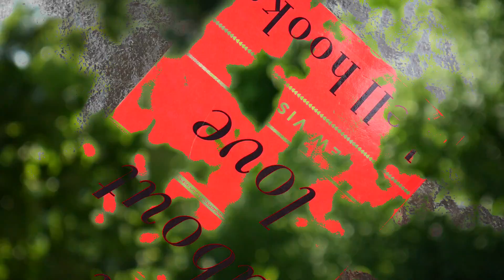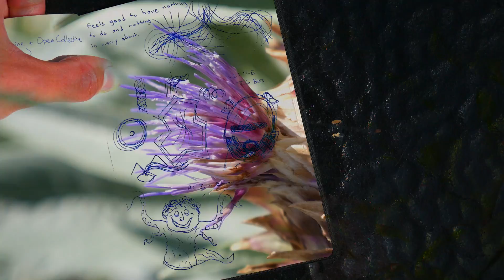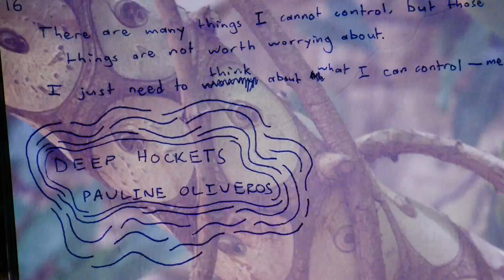something about love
This one achieves the closest to dreams of any one yet. Or to memories. Or to reality. I'm really satisfied with this one. // PB6

GIVEAWAY: Leave a comment about what love means to you, and I will mail one random commenter a copy of All About Love: New Visions by bell hooks.